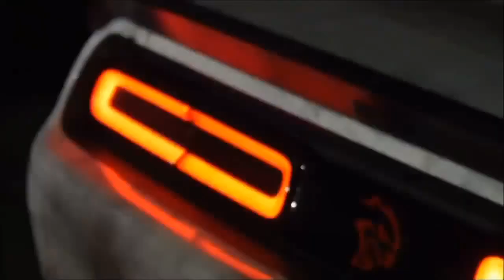🔥Luxury Sportscar Top Trending Viral Tiktok Vedios🔥|Cars Throttle